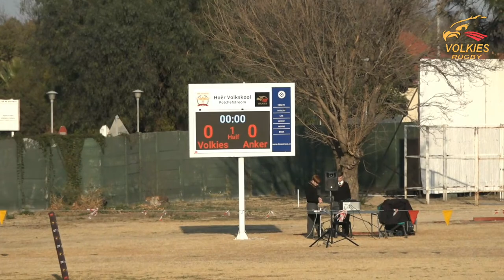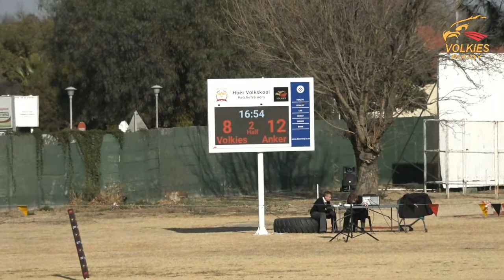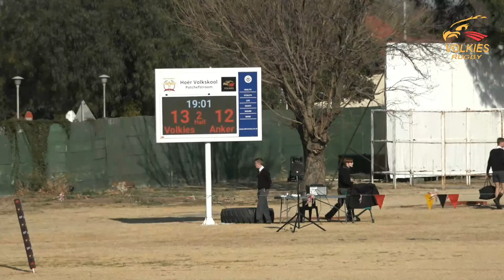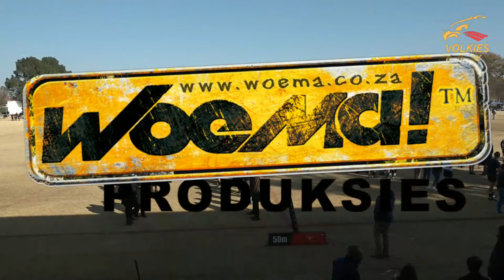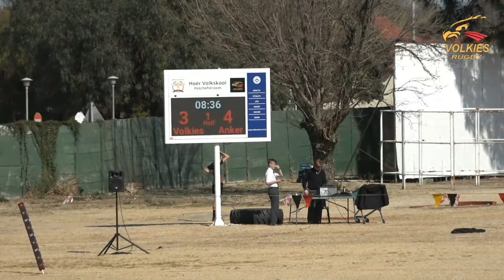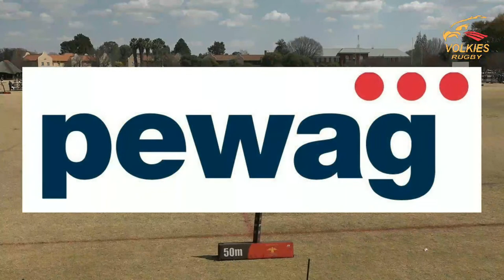Volkies Rugby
Volkies vs Die Anker